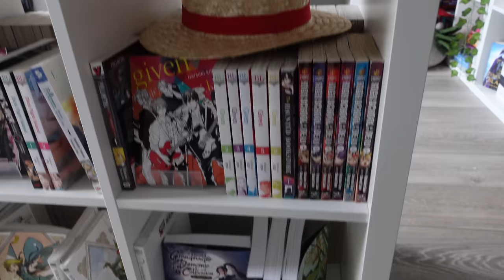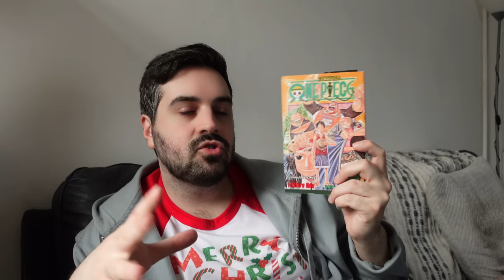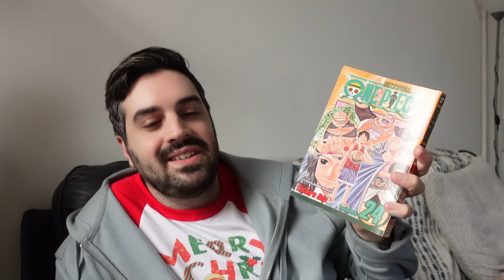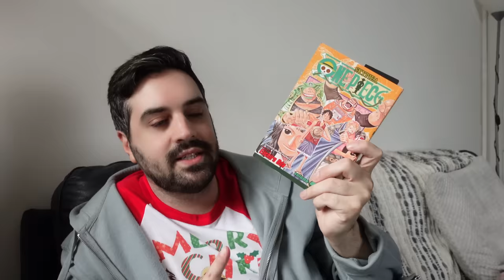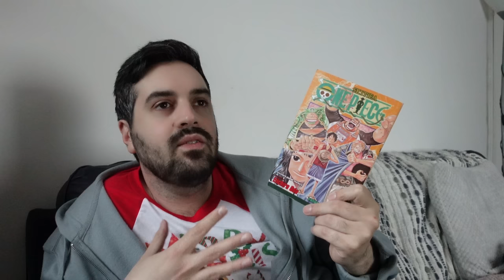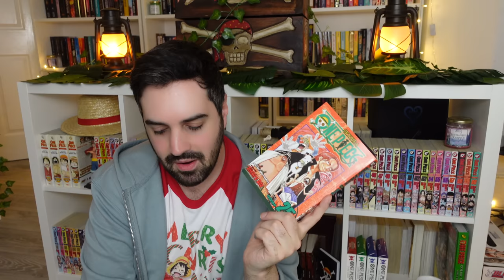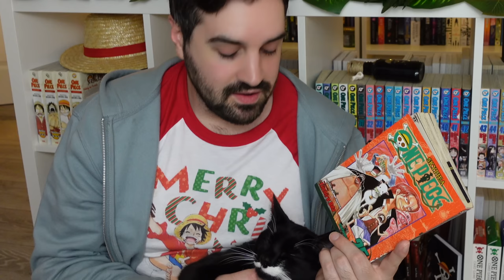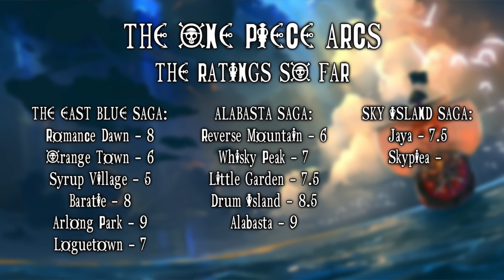I Read the One Piece: Jaya Arc For the First Time ☠️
In this video, I read the One Piece Jaya arc for the first time, beginning the Sky Island Saga and covering volumes 14 to 25 of the manga, and chapters 218-236.

Check out my Japan trip and how you could come along for a once-in-a-lifetime adventure

gavinbooktube(@)gmail(.)com

✨ Timestamps ✨
0:00 Introduction
5:16 Chapter 218 - Why the Log Pose is Dome-Shaped
10:37 Chapter 219 - Masira the Salvage King
13:30 Chapter 220 - A Walk on the Seafloor
15:44 Chapter 221 - Monsters
17:34 Chapter 222 - The Giant Novice
20:11 Chapter 223 - I Promise Never to Fight in This Town
22:21 Chapter 224 - Do Not Dream
24:48 Chapter 225 - People's Dreams
29:31 Chapter 226 - Shoujou, the Salvage King of the Seafloor
34:53 Chapter 227 - Noland the Liar
36:46 Chapter 228 - Mont Blanc Cricket, the Last Boss of the Monkey Mountain Allied Force
38:29 Chapter 229 - Let's Eat
40:14 Chapter 230 - Pursue the South Bird!
41:51 Chapter 231 - Bellamy the Hyena
43:08 Chapter 232 - The 100 Million Berry Man
44:59 Chapter 233 - The World's Greatest Power
47:54 Chapter 234 - Please Remember
49:36 Chapter 235 - The Knock Up Stream
50:20 Chapter 236 - The Ship Sails to the Sky
52:05 Wrap-Up
53:40 Thank You for Watching and Goodbye!

✨ Books Mentioned ✨
One Piece Volume 24 by Eiichiro Oda
One Piece Volume 25 by Eiichiro Oda

✨ Patrons ✨
A huge thank you to ALL my Patrons and the following in the Nevermoorians and Frosthearters tiers (as of December 13, 2022):
Abby ✨ Abigail B ✨ Alexandra ✨ Alysia ✨ Amanda T ✨ Amy ✨ Andrew ✨ Angela Ma ✨ Angela Mo ✨ Ashley ✨ Ashley M ✨ Áslaug ✨ Astrid ✨ Ava ✨ Beatrix ✨ Becky ✨ Betty ✨ BiblioQueer ✨ Blossom ✨ BooklivewithMelanie ✨ Bro’nagh ✨ Bryn ✨ Bstace ✨ Camilla Camilla ✨ Carmen ✨ Carol-Ann ✨ Caroline G ✨ Cathrina ✨ Catie ✨ Cecereads23 ✨ Chloe J ✨ Chloe S ✨ Christina ✨ Christine and Bean ✨ Christmas Like the Holiday ✨ Claire B ✨ Claire Booksnink ✨ Colleen ✨ Cora ✨ Courtney ✨ Crystal ✨ Dainya ✨ Dana ✨ Dani H ✨ Dani S ✨ Danielle ✨ Darcy ✨ Desiree ✨ Donna ✨ Dr. Jade ✨ Effie ✨ Eileen ✨ Emily ✨ Emily S ✨ Emma M ✨ Emma S ✨ Emma W ✨ Erin ✨ Fi Clark ✨ Fiona ✨ Foxlight ✨ FrankieReads ✨ Gareth ✨ Genny ✨ Georgia ✨ Georgina ✨ Hailee ✨ Harrie ✨ Hannah ✨ Heather ✨ Holly ✨ Isabelle ✨ Jackie ✨ Jade ✨ Jayme ✨ Jelke ✨ Jeni ✨ Jenny ✨ Jordain ✨ Jordan E ✨ Jordan H ✨ Judith ✨ Juniper ✨ Kaitlyn ✨ Kanaida ✨ Kari ✨ Karissa ✨ Kat L ✨ Kat S ✨ Kayla ✨ Kelly ✨ Kelsey ✨ Kiki ✨ Kim ✨ Kirstie ✨ Kristen ✨ Lauren ✨ Leanne ✨ Lennis ✨ Lindsey ✨ Lisa ✨ Lisa J ✨ Liz ✨ Lizzie ✨ Lori ✨ Mackenzie ✨ Malene ✨ Mallory ✨ Mandy ✨ Marie-Ève ✨ Marta ✨ Masha ✨ Maxine ✨ Megan L ✨ Mia ✨ Mindy ✨ Minouschka ✨ Missy ✨ Niamh ✨ Nickie ✨ Nicole ✨ Nina ✨ Novice Reviews ✨ Olivia D ✨ oliviareadsalatte ✨ Olivia W ✨ Paige ✨ Petra ✨ Pris ✨ Rabea G ✨ Rebecca B ✨ Rachael ✨ Rachel ✨ Renee ✨ Robyn H ✨ Rose B ✨ Roxie ✨ Samantha N ✨ Samantha R ✨ Samantha S ✨ Sarah ✨ Sarah S ✨ Shannon ✨ Short Girl Reads ✨ Siv ✨ Somerset ✨ ✨ Stacey ✨ Stefana ✨ Steph D ✨ Steph Loves ✨ Susan ✨ Tayli ✨ Tilly ✨ Tracey ✨ Trish ✨ Veronika ✨ Victoria ✨ Vivianna